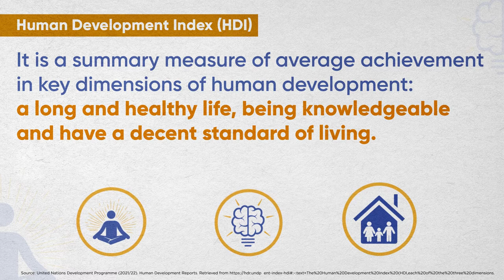Elected Representatives and Human Development Index of Karnali Province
Political party wise elected representatives at local levels of Karnali Province & top 10 local levels with the highest & lowest